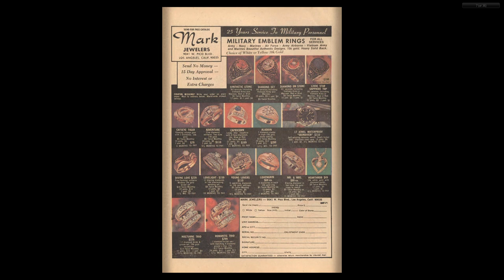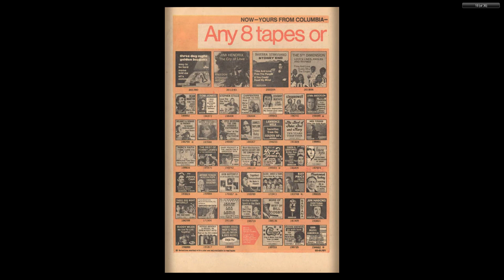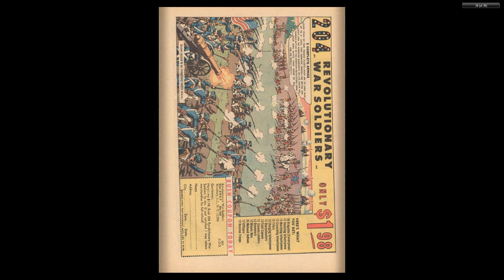Banana Splits 008 1971 010